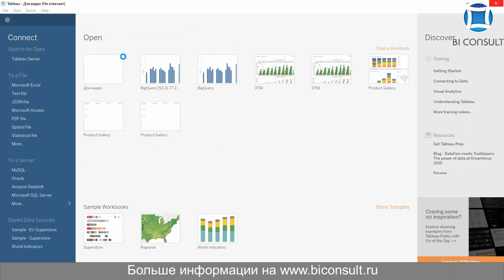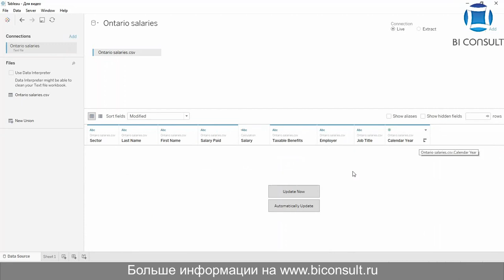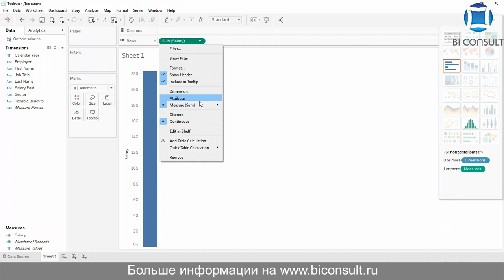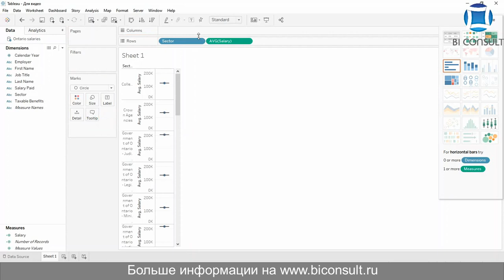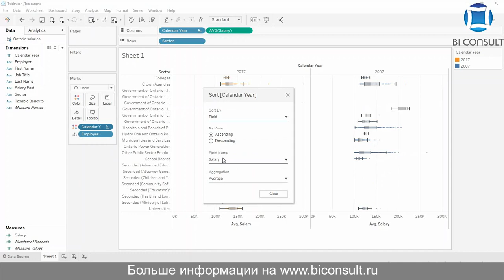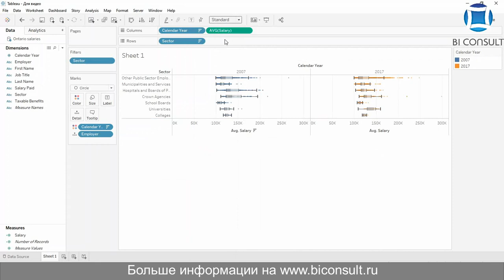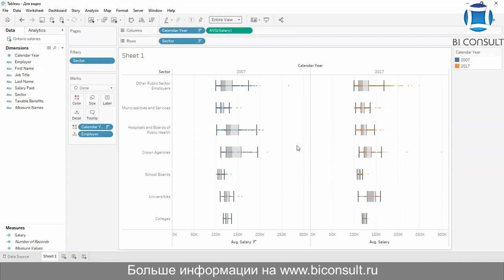Решение задач Tableau марафона #20 задача "20 Metro " обучение учебник курсы Tableau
Задача #20
Сегодня рассмотрим новые данные: сведения о зарплатах в гос. учреждениях и организациях публичного сектора провинции Онтарио (Канада) за 2007 и 2017 года. Исследуем изменения средней зарплаты по секторам с помощью боксплотов.
Датасет
Зарплаты работников публичного сектора за 2007 и 2017 года.

Задание
1. Построить график с горизонтальными боксплотами по секторам и годам (2007 и 2017)
2. При помощи графиков исследовать данные: как изменились средние зарплаты по секторам.
3. Разместите решение на дашборде.

tableau creator license,
org chart in tableau,
tableau public для русских,
задачи по tableau,
tableau mobile авторизация,
dual axis tableau,
tableau книга на русском,
tableau products,
attr tableau,
meta name yandex tableau widget,
tableau trial,